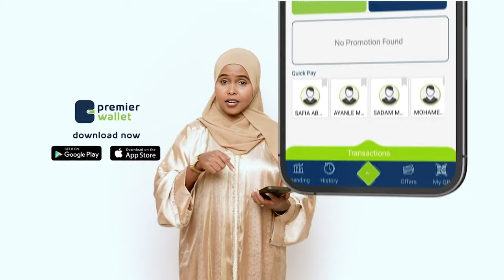Madaxweynaha dalka Kenya ayaa kala diray dhammaan Golihiisii Wasiirada marka laga reebo Wasiirka....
Madaxweynaha Turkiga ayaa walaac ka muujiyey dagaal dhex-mara xulafada NATO iyo Ruushka.